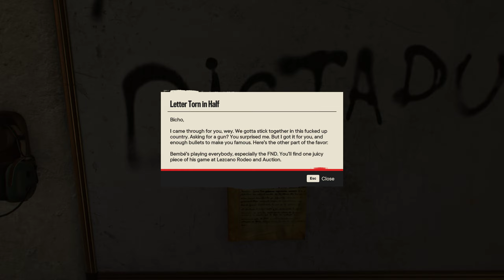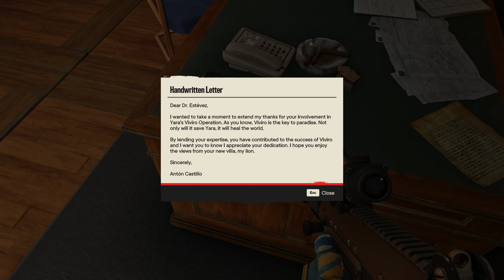Far Cry 6 Clip 2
This video was recorded on October 10, 2021, during my playthrough of the game.